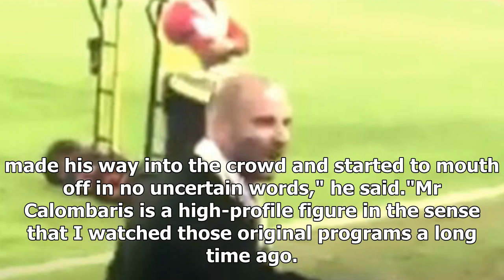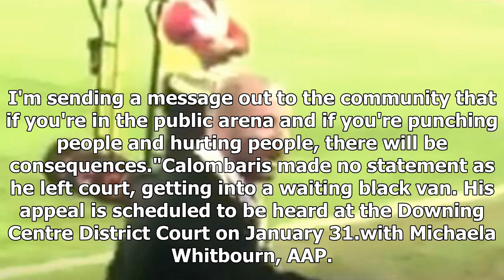George calombaris fined $1000 for punching man at a-league grand final